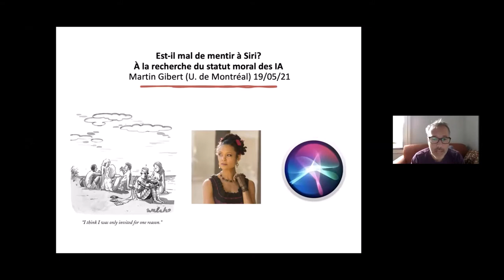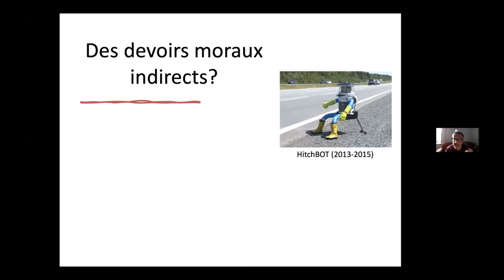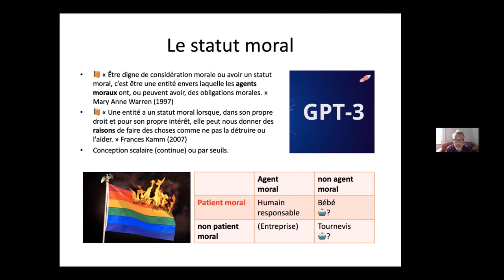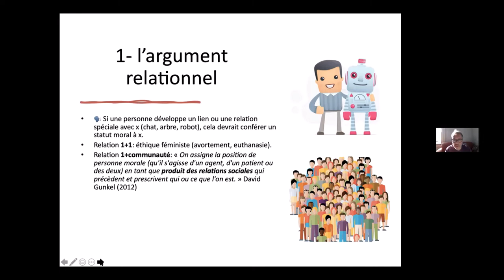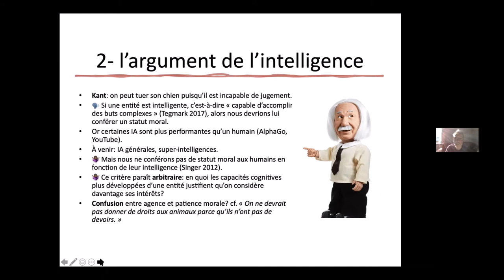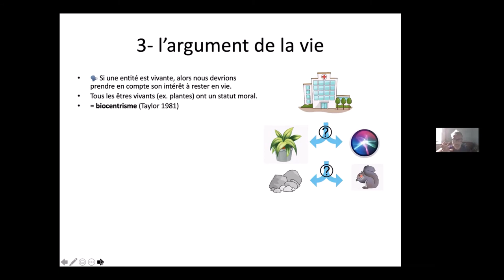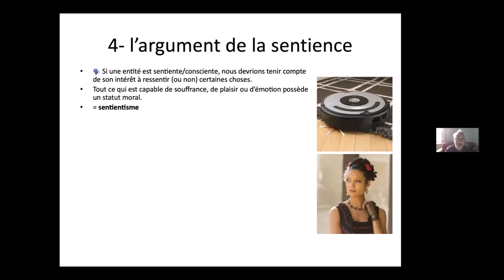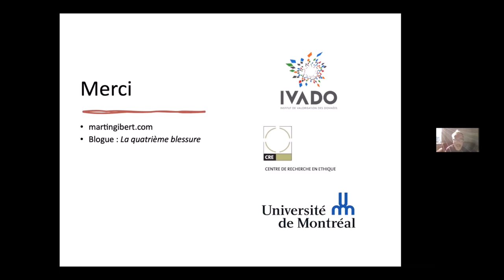Est-il mal de mentir à Siri ? - Martin GIBERT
Conférence de Martin Gibert (chercheur en éthique de l’intelligence artificielle,  CRÉ ; IVADO) dans le cadre du séminaire Humanibots (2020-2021).